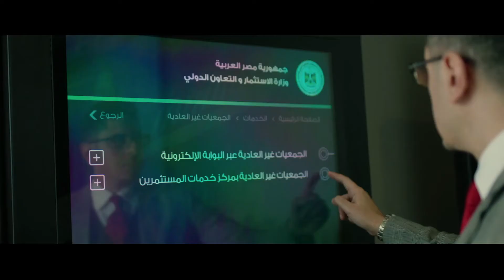Invest in Egypt ... TCI Sanmar Chemicals